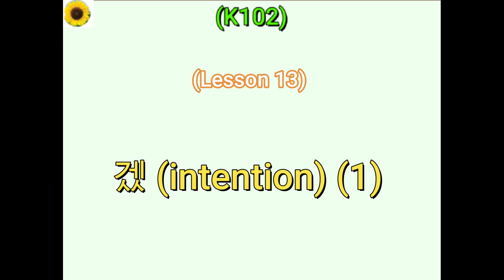(K102) L13-5 -겠 (intentional suffix) (1)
Example 1:

다니엘: 교수님, 오늘 수업 못 가서 죄송합니다.
한국어 교수님: 괜찮아요. 무슨 일 있어요?
다니엘: 어제 감기 걸려서 못 갔습니다. 그래도 수업 레코딩은 보겠습니다.
한국어 교수님: 네, 레코딩 보시고 이메일 주세요.
다니엘: 감사합니다. 숙제는 목요일에 드리겠습니다.
한국어 교수님: 네, 알겠습니다. 잘 쉬고 다음 수업에서 봐요. (*’겠’ in ‘알겠습니다’: a suffix of adding formality)

Example 1 (with English):

 Professor, I'm sorry I couldn't attend today's class.
 It's okay. Did something happen?
 I caught a cold yesterday, so I couldn't make it. However, I will make sure to watch the class recording.
 Thank you. I will submit the homework on Thursday.
 Okay, sounds good. Get enough rest, and I'll see you next class.